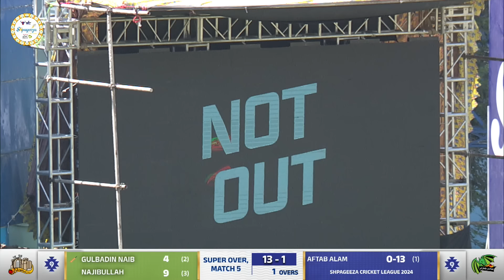SUPER OVER HIGHLIGHTS | PART 2 | DEFENDERS V DRAGONS | MATCH NO. 5 | SCL20024 | Kabul | ACB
𝐁𝐨𝐬𝐭 𝐃𝐞𝐟𝐞𝐧𝐝𝐞𝐫𝐬 𝐖𝐢𝐧 𝐭𝐡𝐞 𝐒𝐮𝐩𝐞𝐫 𝐎𝐯𝐞𝐫! 🙌

Bost Defenders put on an incredible effort to chase down 13 runs and clinch victory in the Super Over.